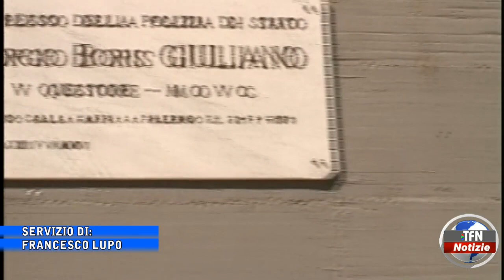"Maltrattamenti in famiglia", scatta misura cautelare